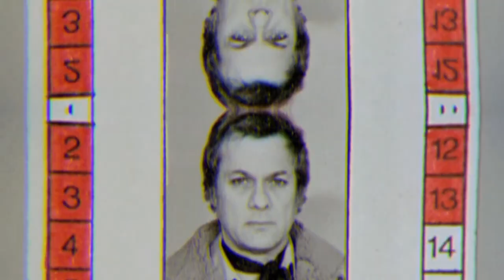THE KEN THORNE TRIBUTE JUKEBOX PART 3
Quelques extraits des bandes sonores des épisodes d'AMICALEMENT VOTRE. Remixés par mes soins et montés en images du tournage de la série mythique d' "aventure Jetset".